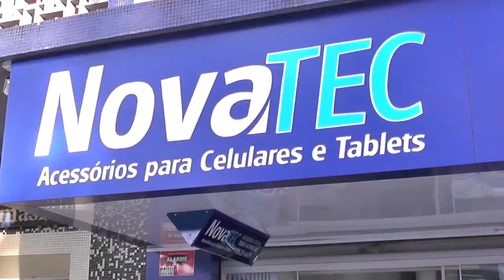TV ESPORTE ACOMPANHOU A 1ª COPA REGIONAL DE FUTSAL